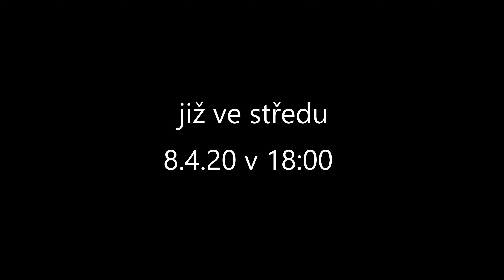Upoutávka na 200. díl ve středu 8.4. v 18:00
více informací a recept zde v boxu

▼ Otevři zde pro více informací ▼

Upoutávka na 200. díl ve středu 8.4. v 18:00